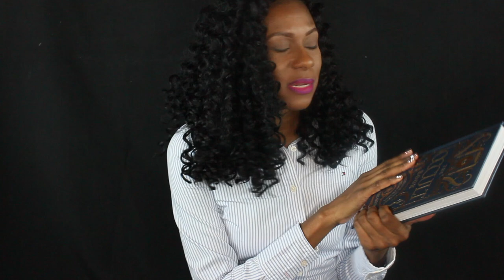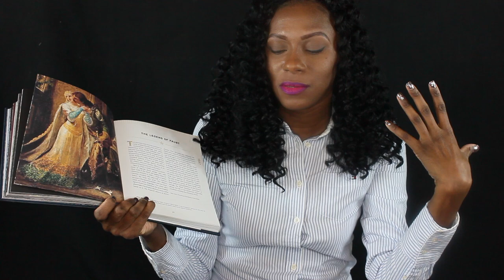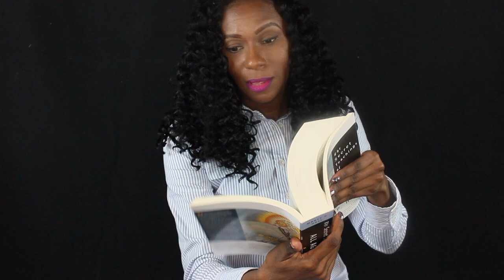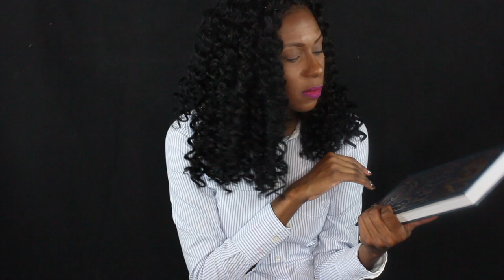My Thoughts on The Occult Book By John Michael Greer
Hi Hustlers,
I give my thoughts on a book that I purchased about Occult knowledge. I'm interested in so many things and I've been doing a lot of research on Occult knowledge. I you have read this book, let me know your opinion on it.